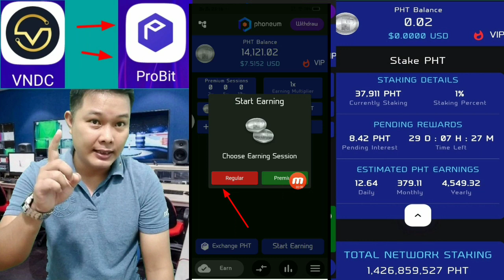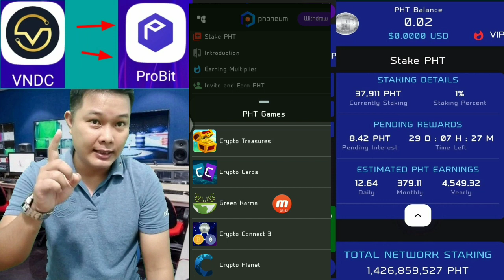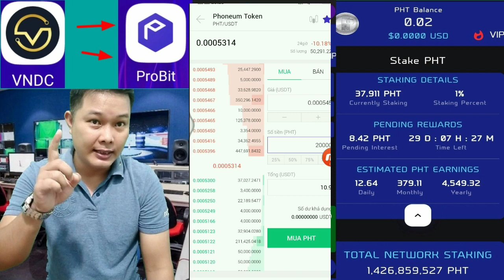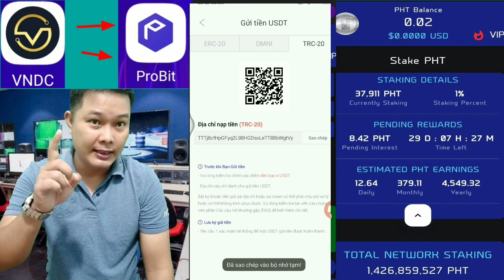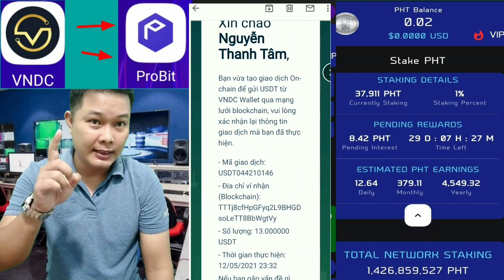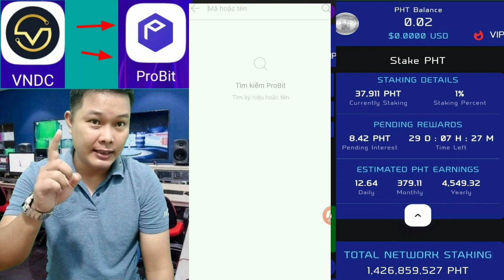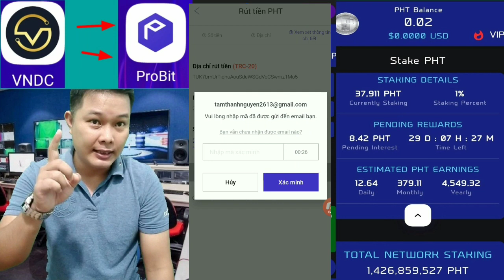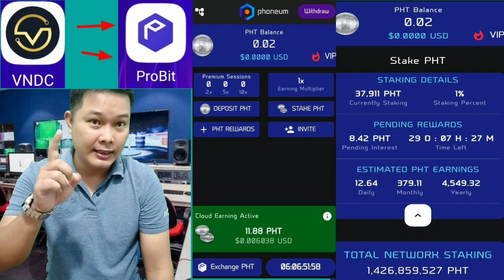Chuyển Usdt Từ VNDC Sang Sàn ProBit | Stake PHT Lâu Dài Cực| Kiếm Tiền Online